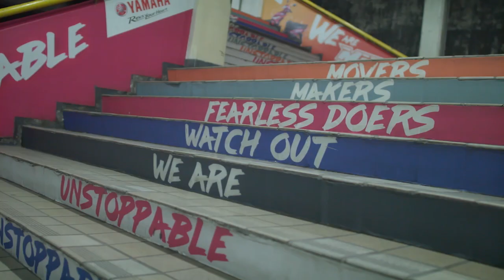Yamaha x UPeepz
Calling all Movers. Makers. Fearless Doers. 👌

Yamaha Motor Philippines x UPeepz